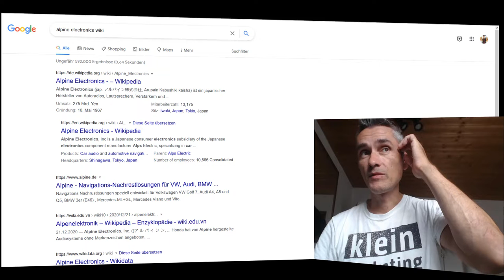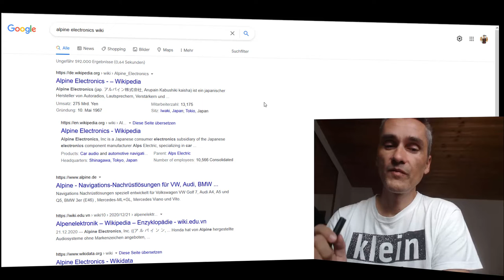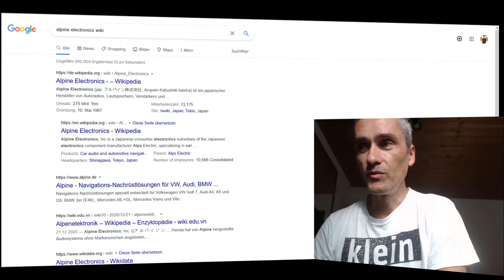Inflation 100% bei GamingKonsolen, ChipHersteller, alpine electronics,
Gleich 2 Chiphersteller abgefackelt. Japanische ChipHersteller schaffen massive Engpässe in der Automotive und Gaming Industrie. Mein Kontakt bei der alpine electronics (einer der größten zulieferer für BMW, Sony usw. .) ist fassungslos.. Zitat: "in den Lagerhallen könnte man aktuell Fußball spielen, und dabei die leeren Regale als Tore verwenden )

💥   TRADEN WIE PROFIS ZU TOP-KONDITIONEN mit CapTrader!